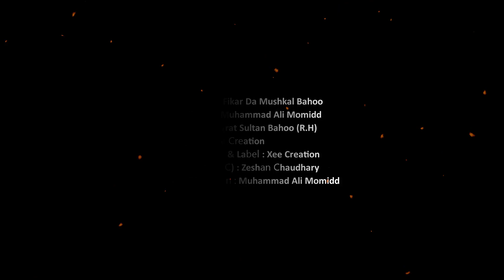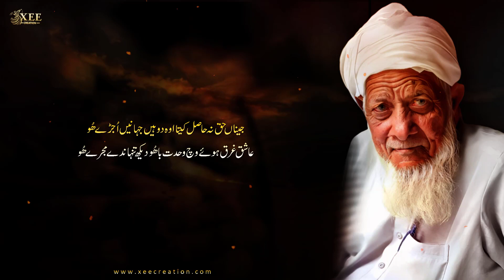Alif Allah Chambe Di Boti | Kalam Hazrat Sultan Bahoo 2024 | Muhammad Ali Momidd | Xee Production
Presenting the divine "Alif Allah Chambe Di Boti", a powerful Sufi Kalam by Hazrat Sultan Bahoo, beautifully recited by Muhammad Ali Momidd. This soul-stirring kalam speaks of the love, devotion, and mystical connection with the Divine, portraying the spiritual journey towards Allah. Through the timeless words of Sultan Bahoo and the heartfelt recitation of Muhammad Ali Momidd, this piece transports you to a world of spiritual awakening and inner peace. Let this Sufi poetry inspire and guide you on your journey towards self-discovery and divine love.

Production Credits:
Title: Alif Allah Chambe Di Boti
Poet: Hazrat Sultan Bahoo
Recited by: Muhammad Ali Momidd
Produced by: Xee Production
Audio: Faizan-e-Ahl e Bait Studio
Label & Production: Xee Production
Producer: Zeshan Chaudhary

Xee Production holds all rights to this content. Copyrights of the Kalam and its audio-visual content are owned by Xee Production.

Special Thanks Message to the Xee Production Community:
A heartfelt thank you to our incredible community for your unwavering support. Your love and encouragement continue to inspire us to create and share Sufi music that touches the soul. Please continue to share and spread the divine message of love and peace. We are grateful to have you as part of the Xee Production family.